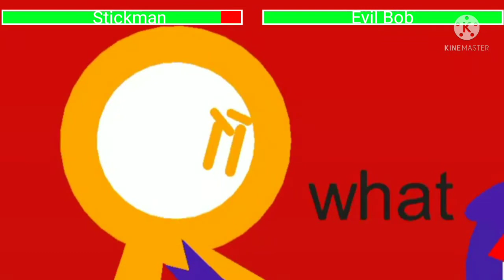Draw a stickman epic 2 The Quest to Stop Bob with healthbars Final Battle (Remake)